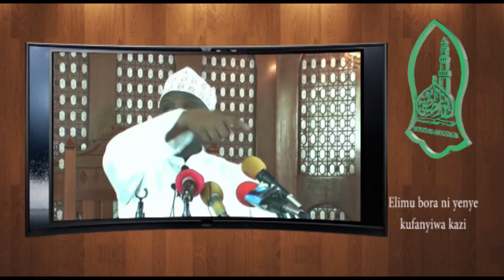UJUMBE WA LEO : GHADHAB